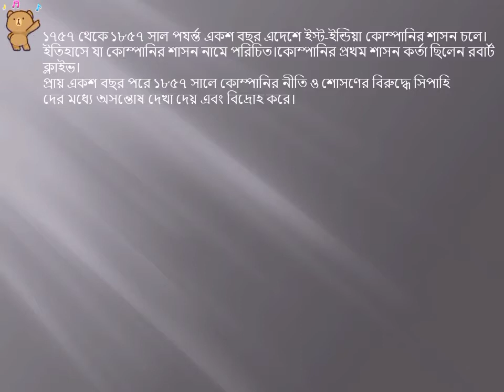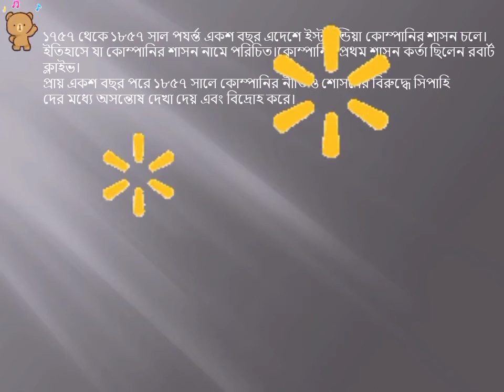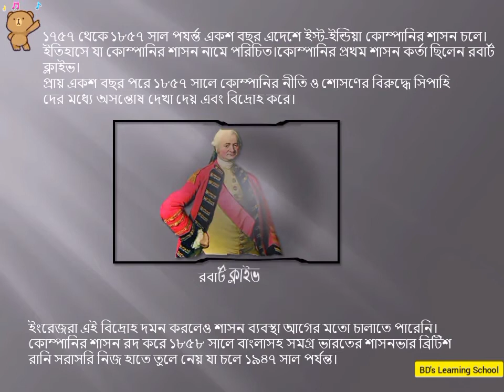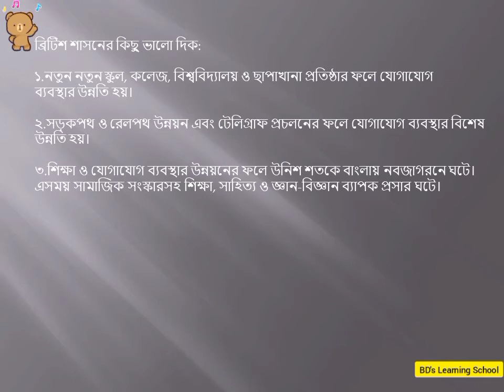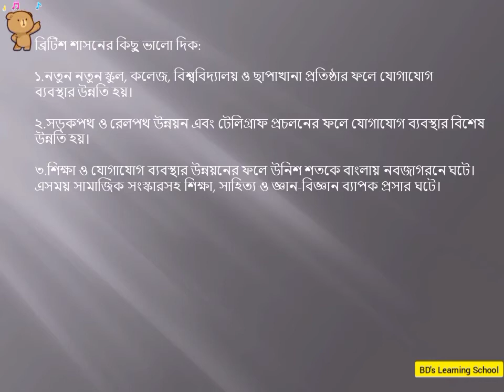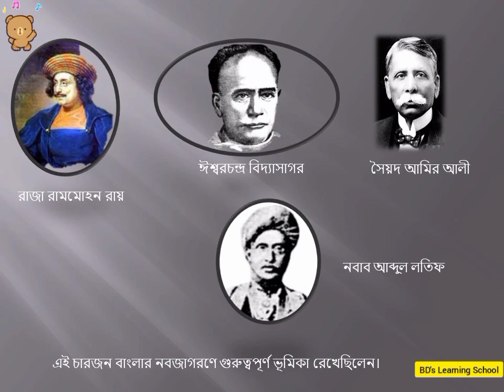কম সময়ে পড়া মুখস্ত। বাংলাদেশ ও বিশ্বপরিচয়। অধ্যায় ২। পাঠ-২। by BD's Learning School...🤗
আজকের ভিডিও দ্বারা আমরা চেষ্টা করেছি বাংলাদেশ ও বিশ্বপরিচয় বইয়ের দ্বিতীয় অধ্যায়ের পাঠ-২ সম্পর্কে আলোচনা করার। আমরা সব সময় চেষ্টা করে যাচ্ছি ছোটদের পড়াশোনাকে মজার মজার সব ভিডিওর মাধ্যমে আকর্ষণীয় করে তুলার।

তাই আমাদের চ্যানেলটিতে আপনাদের স্বাগতম।আমরা একে একে সকল শ্রেণীর বইগুলো ভিডিওর মাধ্যমে আপনাদের সামনে তুলে ধরবো।